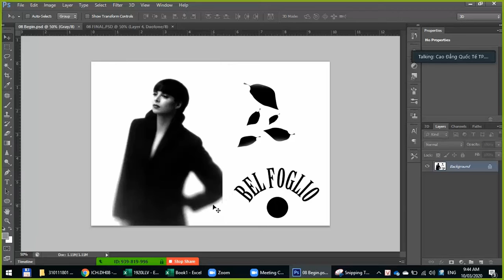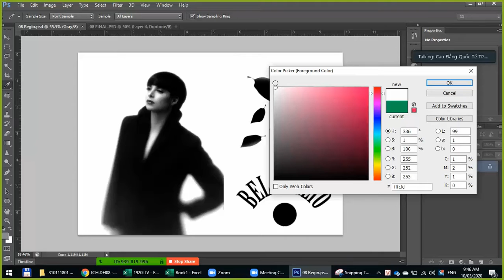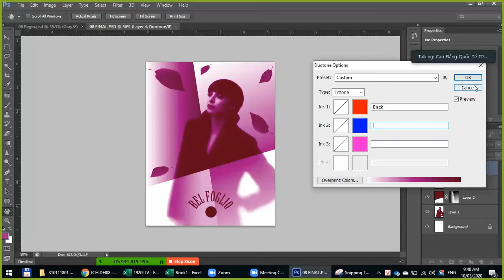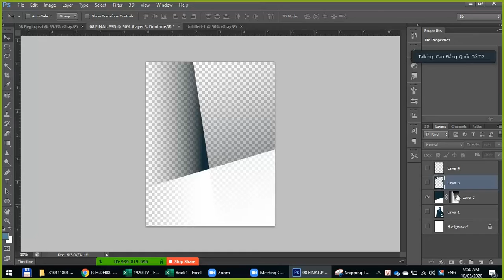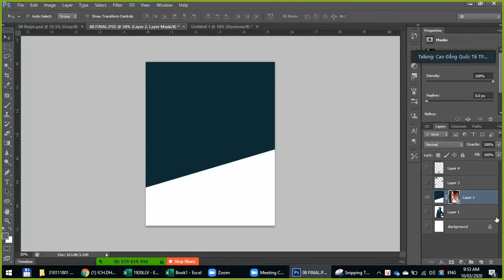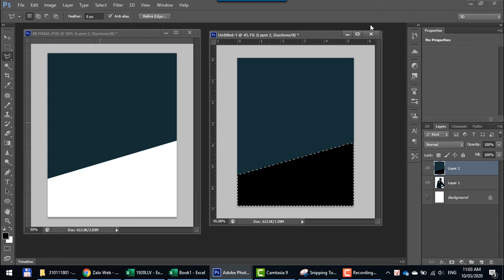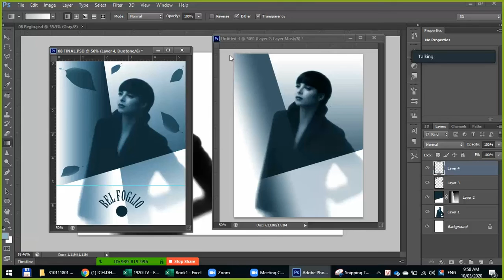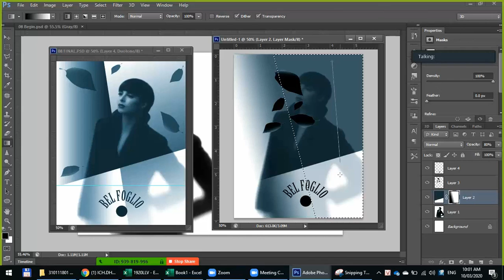Project 8 Sử dụng mode Doutone trong Photoshop